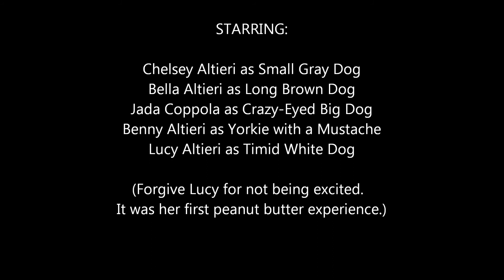Peanut Butter Dogs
Slow motion video of dogs eating peanut butter.

Background song is Chariots of Fire, by Angeli
Administered by Orchard Music
The dogs are ours, the song isn't.  :)